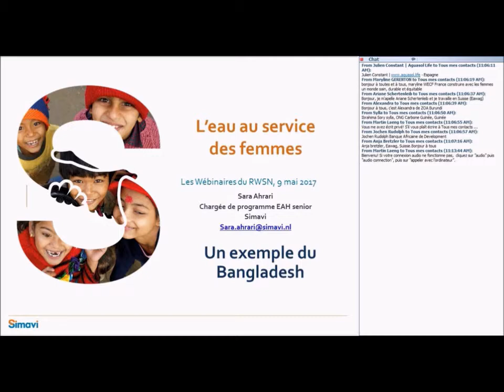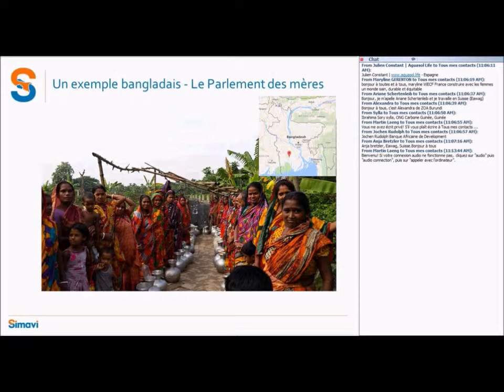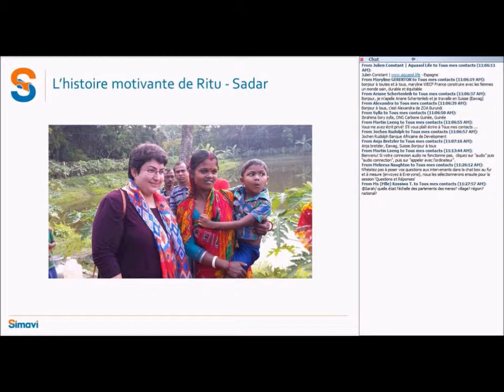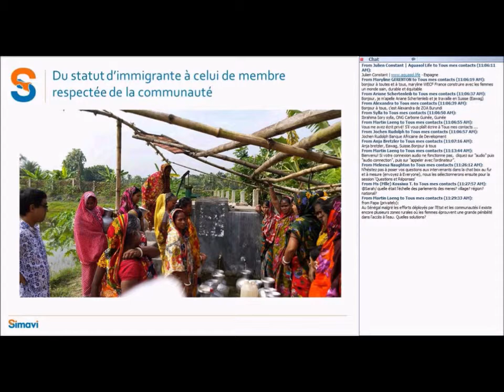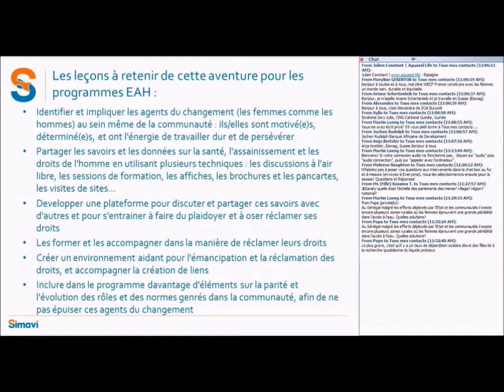L'eau au service des femmes: un exemple du Bangladesh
Sara Ahrari, Simavi (lu par Aika van der Kleij)